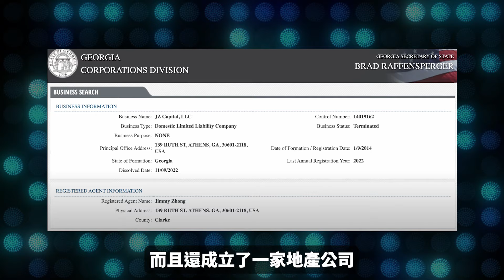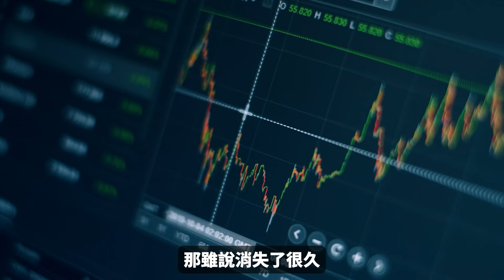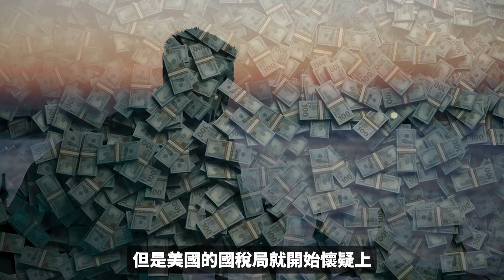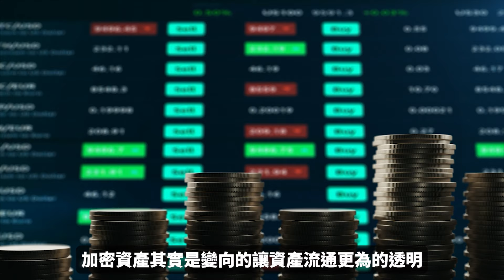大學生盜走33億美金！一個小錯誤讓他被捕！打破史上單人最高額紀錄！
他盜走了5萬顆比特幣，是利用什麼樣的漏洞因此改變James的一生，但在意氣風發時卻因一個小錯誤讓這多年的懸案從線上追到線下！我相信如果這是件事發生在傳統金融中，可能就沒辦法追回！這件事從暗網的絲路一路走來，也是因為他才能夠HODL到今日！

▬▬▬▬▬▬▬▬▬ 互動群組▬▬▬▬▬▬▬▬▬
0:00 開始
0:43 James鐘的起點
1:24 絲路漏洞
2:34 找到漏洞
4:23 暴發戶
6:19 露出馬腳
8:23 被捕
9:32 總結